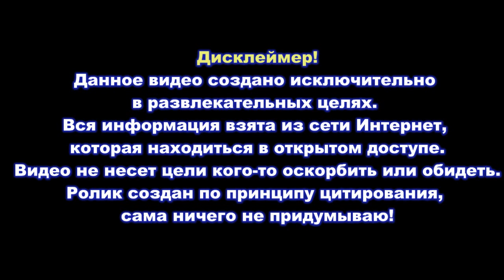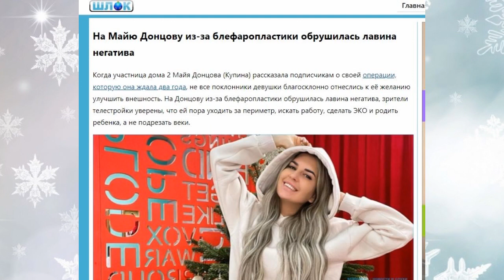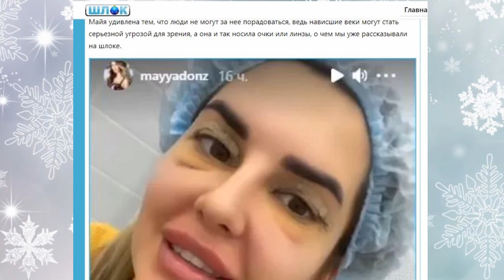Дом 2 свежие новости - от 30 января 2021 (30.01.2021) В жизни Яббарова и Голд большие перемены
Свежие новости Дом-2 на сегодня 30 января 2021.